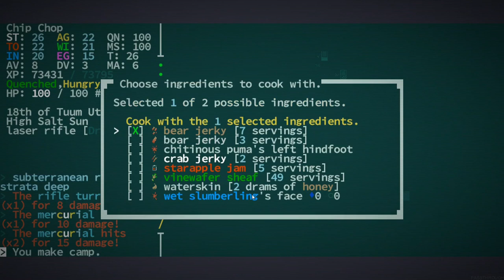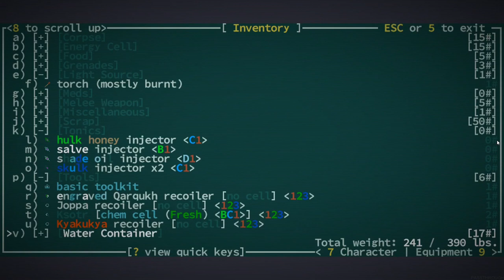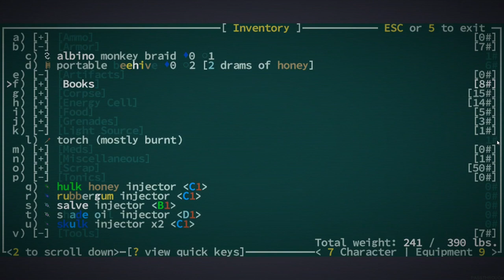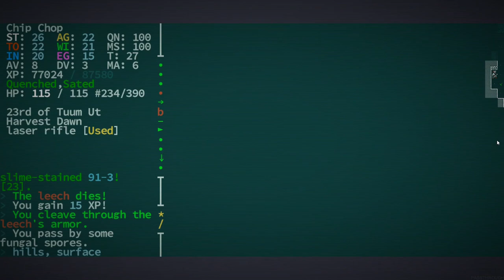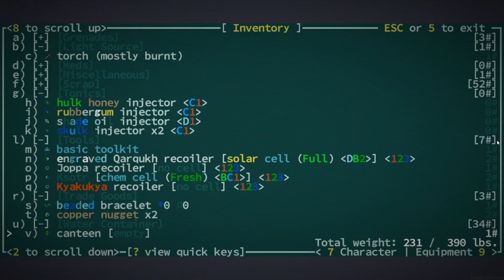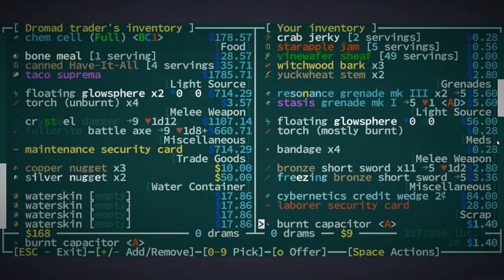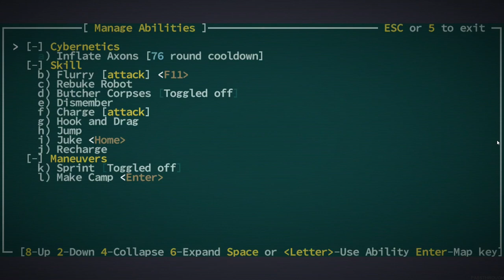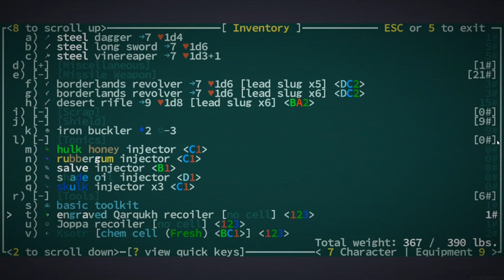To The Six Day Stilts - [Chip Chop] Caves of Qud - Episode 11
We escape the ruins and go to the desert.